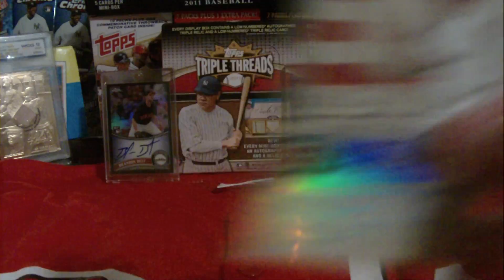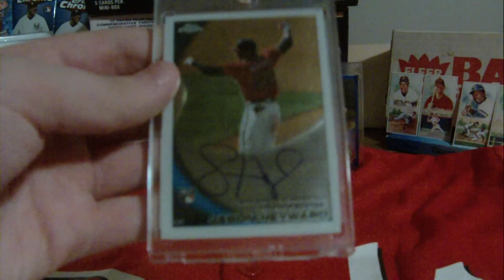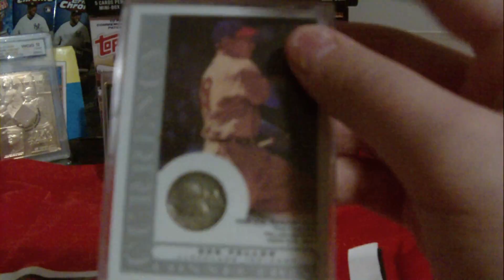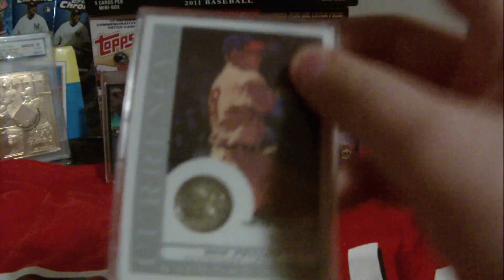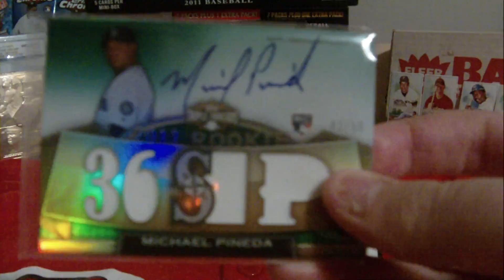**UPDATED FT/FS**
lmk guys